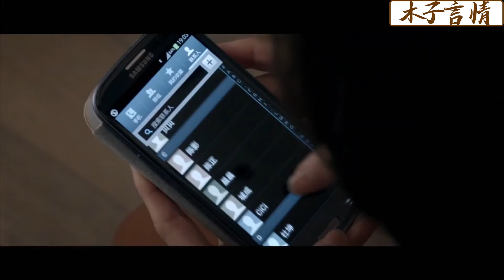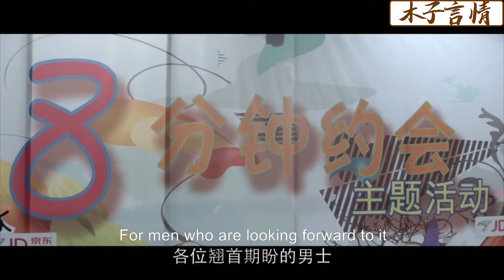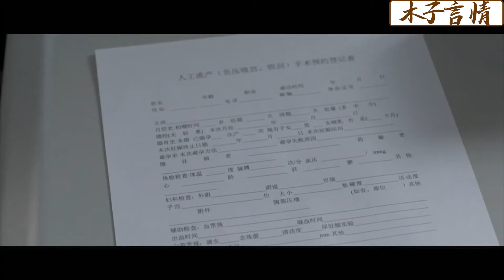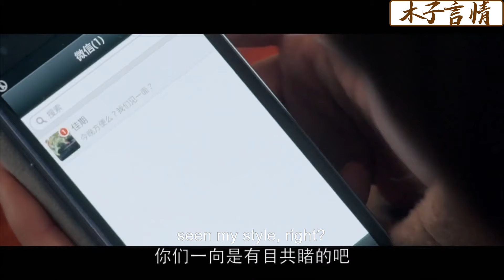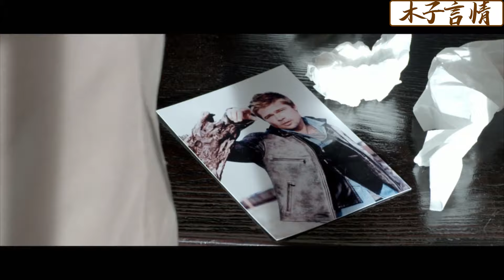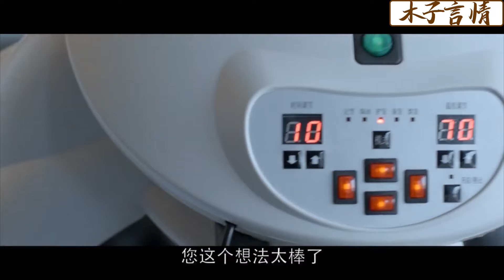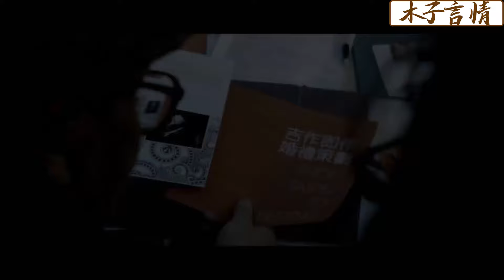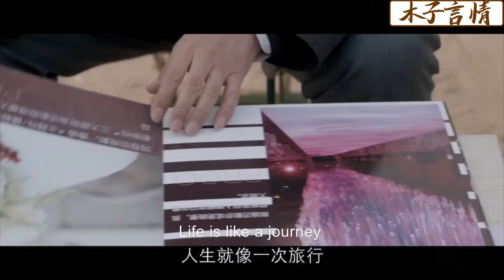【Full Movie】丈夫把小三搞懷孕以為妻子不知道，沒成想在醫院被妻子撞個正著，有好戲看了！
✪精彩推薦✪
SLSSST 25